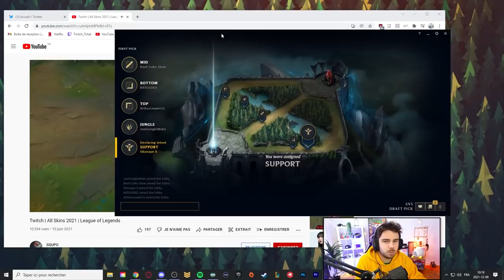Imagine, tu attends 10min une game et ....